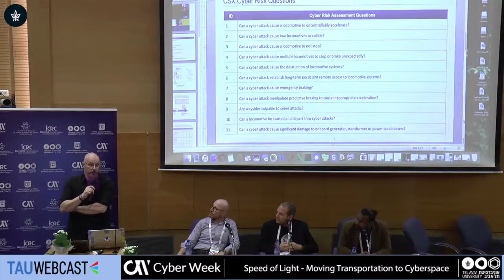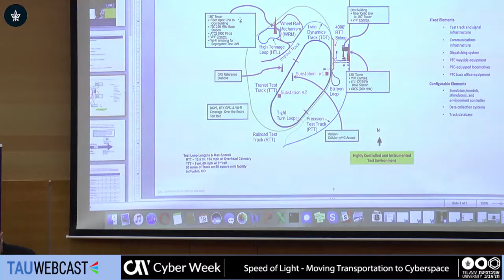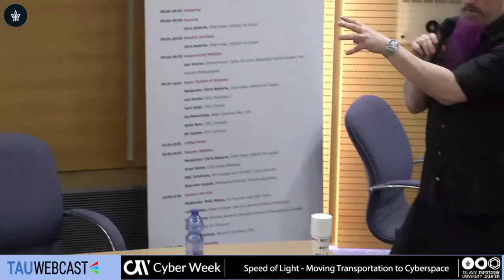Session: Railway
Moderator :Chris Roberts, Chief Geek - Hillbilly Hit Squad
Israel Baron, CISO - Israel Railways Ltd
Miki Shifman, Co-Founder and VP R&D - Cylus
Sharvind Appiah, Managing Director - Shawne Applebee

CYBERWEEK 2018
Tel Aviv University
19.6.18